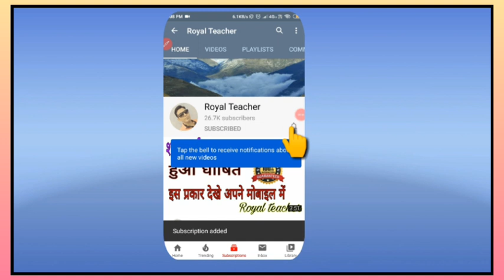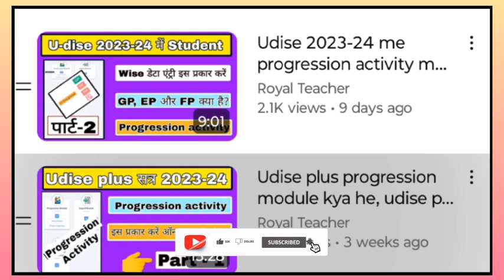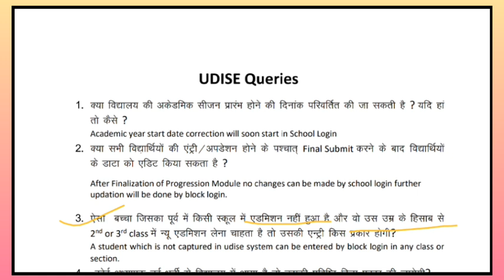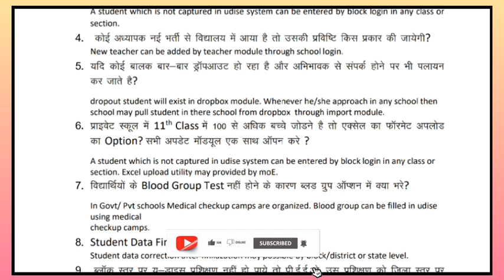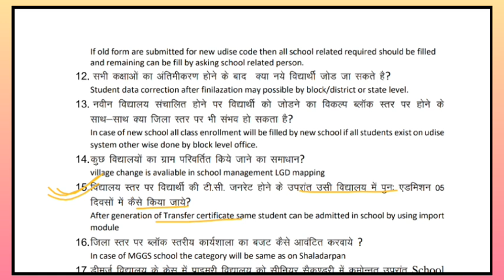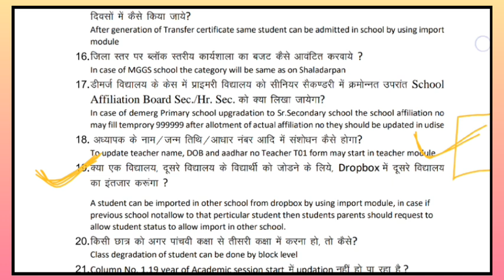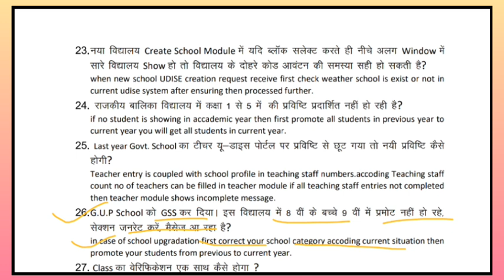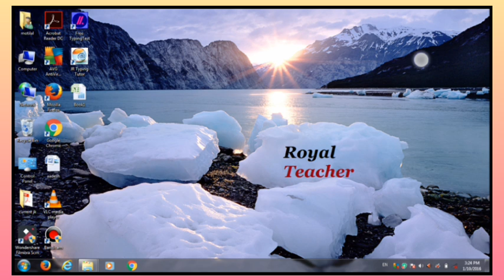Udise queries, udise prashnottri, Udise me new admission students ko kaise add kare,